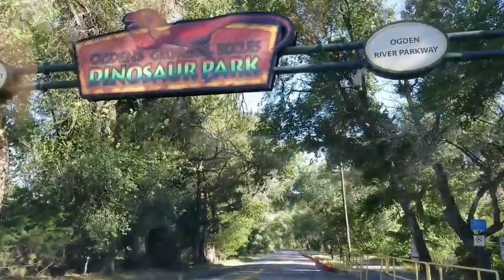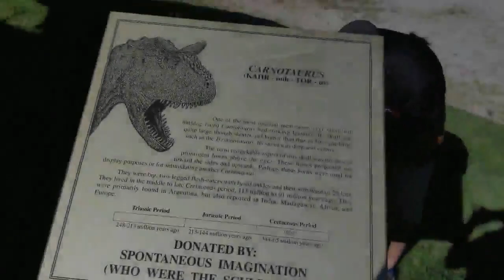Dinosaur vs Nerf guns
Dartside goes to Dinosaur Park in Ogden Utah.